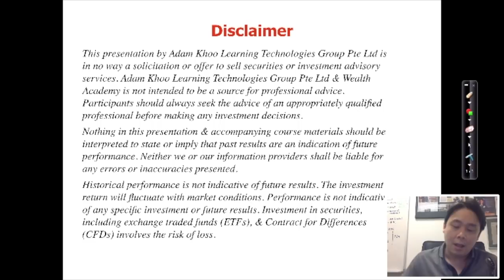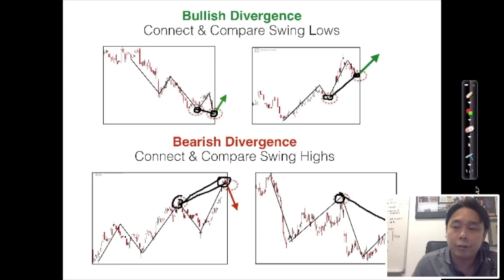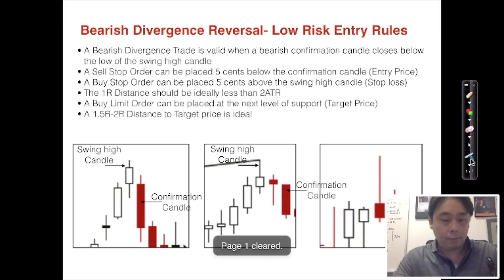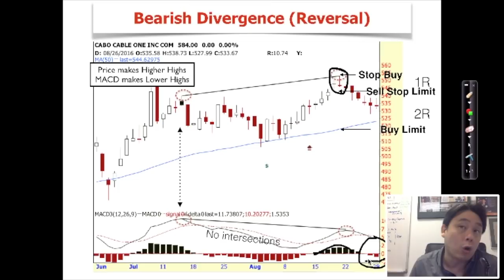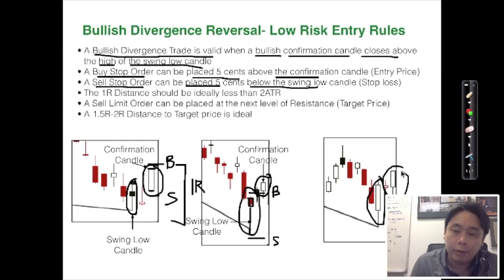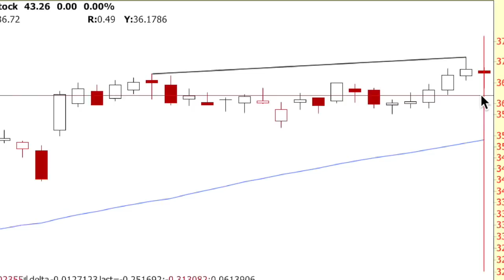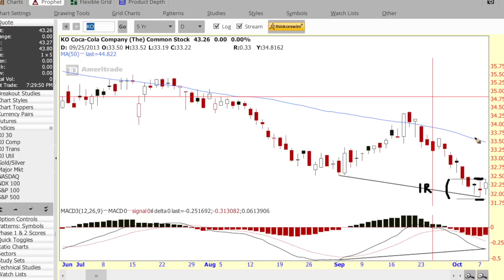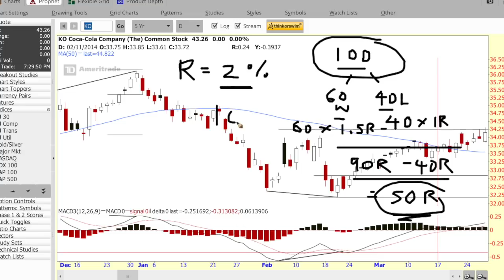Anticipate Price Reversals with Divergence Trading Part 1 by Adam Khoo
If you want to learn how to trade stocks profitably, even if you are a complete beginner, The Professional Stock Trading Course by Adam Khoo is designed to give you all the tools and strategies to trade stocks confidently and profitably.